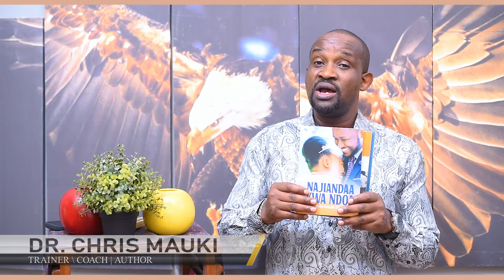Dr. Chris Mauki - Unajuaje Kama Mpenzi Wako Anamaono